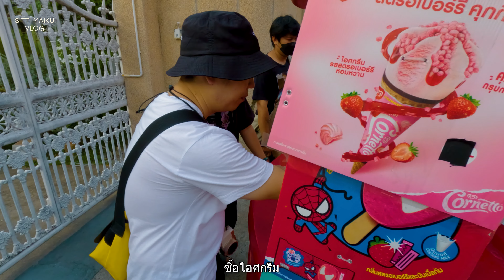พาเดินเล่นถ่ายภาพสตรีทมินิมอล ย่านอโศก นานา | STREET PHOTO VLOG EP.11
วันนี้เราจะพาทุกคนไปเดินเล่นถ่ายรูปใจกลางเมือง ย่านอโศก นานา ทะลุไปสะพานเขียว จะได้ภาพอะไรกันบ้างไปดูกันเลยครับ!

instagram accounts : @sitti @amp_nip @formz_patikorn @we2l.snap

My Gear
Camera: iPhone 13 Pro Max
Edit VSCO Cam

POV/Vlog Camera: GoPro Hero 11, iPhone 13 Pro Max